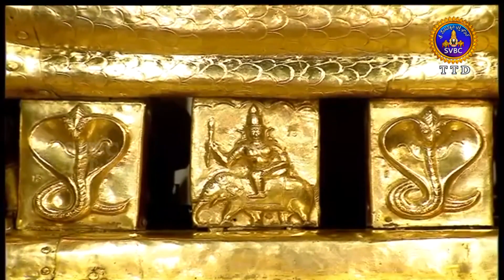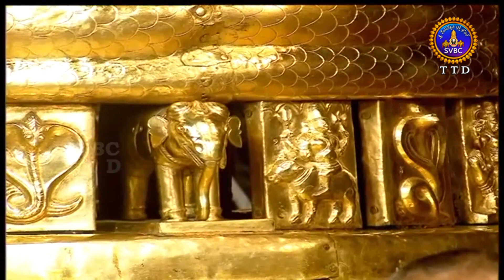వేదపారాయణం | Vedaparayanam | Tirumala | 21-10-2021 || SVBC TTD